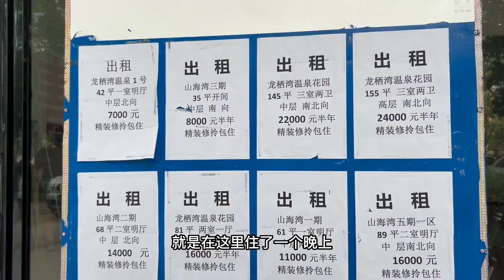海南东北人最多的地方是哪里？说出来你绝对想不到